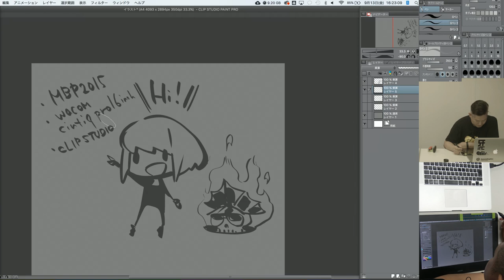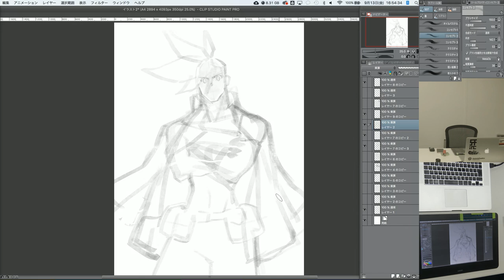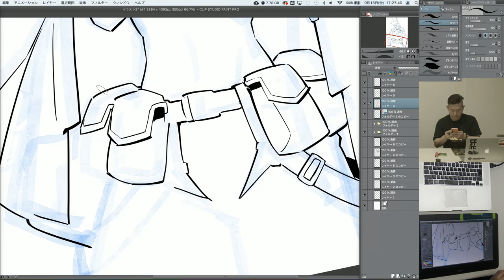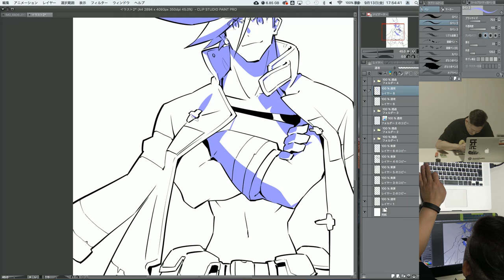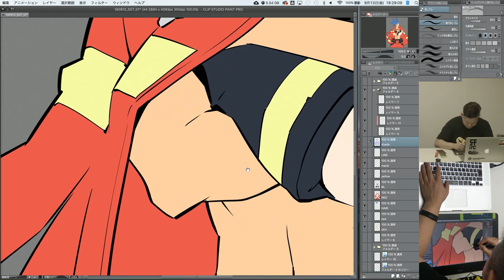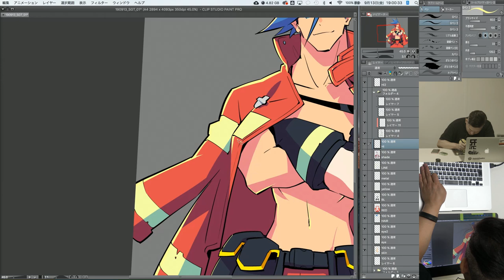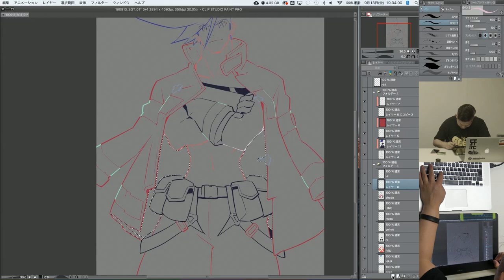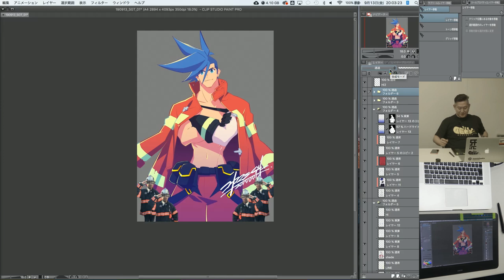TRIGGER live drawing 07 (Full ver.)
Temporary upload of TRIGGER's 7th live drawing. We hope to reupload these when we have a proper soundtrack to go with the footage.

Illustration details
Artist: Shigeto Koyama
Series: PROMARE
Character: Galo Thymos
Application: CLIP STUDIO
Tablet: Wacom Cintiq Pro 16